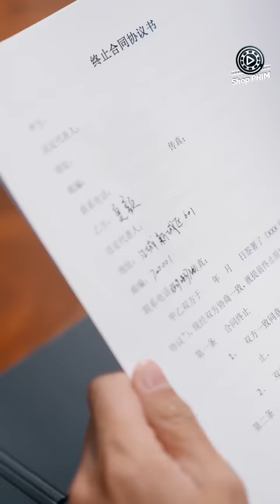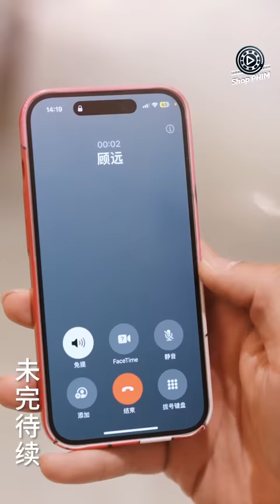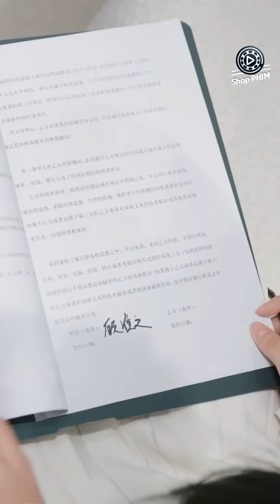NGƯỜI TÌNH CÂM CỦA TỔNG TÀI - Tập 1 (Thuyết Minh) | Phim Ngôn Tình Tổng Tài Bá Đạo Siêu Hay 2024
(Thuyết Minh) NGƯỜI TÌNH CÂM CỦA TỔNG TÀI - Tập 1 | Phim Bộ Ngôn Tình Trung Quốc Hay Mới Nhất 2024

Nội Dung Phim:

Hạ Nhan cô gái câm hiền lành lương thiện là con riêng lưu lạc bên ngoài của nhà họ Hạ. Cố Hoài Di là tổng tài nghìn tỷ máu lạnh, trong một lần bị chuốt thuốc mê trong khách sạn, thì Hạ Nha bước vào phòng, anh ta lầm tưởng cô là người hạ thuốc nên bắt cô bồi thường. Kể từ đêm định mệnh đó anh bắt cô phải ký hợp đồng tình ái và sống cùng anh. Trong suốt 2 năm sống chung cô đã đem lòng yêu người đàn ông máu lạnh này. Nhưng anh ta chỉ xem cô như bạn giường nên cô chưa bao giờ dám tỏ tình. Hạ Nhan vì để cứu người mẹ đang nằm liệt giường trong bệnh viện mà đã đồng ý thay em gái Hạ Minh Nguyệt gã cho tên công tử ăn chơi Cố Viễn. Số phận thật biết trêu người, Cố Viễn lại là cháu của Cố Hoài Di. Nay biết cô sắp kết hôn anh ta chột dạ cảm giác như mất đi thứ gì đó rất quan trọng nhưng vẫn tỏ vẻ cao ngạo bất cần. Vòng xoáy tình cảm này sẽ tiếp diễn ra sao?Mời quý khán giả thưởng thức bộ phim "Người Tình Câm Của Tổng Tài" vào lúc 11h và 18h30 hàng ngày trên Shop Phim để biết câu trả lời nha.

Thể loại: Phim Ngôn Tình, Phim Tình Cảm Trung Quốc, Phim Bộ Trung Quốc Lồng Tiếng, Phim Ngôn Tình Tổng Tài, Phim Trung Quốc Hiện Đại, Phim Hay Thuyết Minh, Phim Ngôn Tình Ngọt Ngào, Phim Ngôn Tình Tổng Tài Bá Đạo, Phim Ngắn Douyin, Review Phim Tổng Tài, Review Phim
Số tập: 4
Chất lượng: HD 1080P
Ngôn ngữ: Thuyết minh
Quốc gia: Trung Quốc